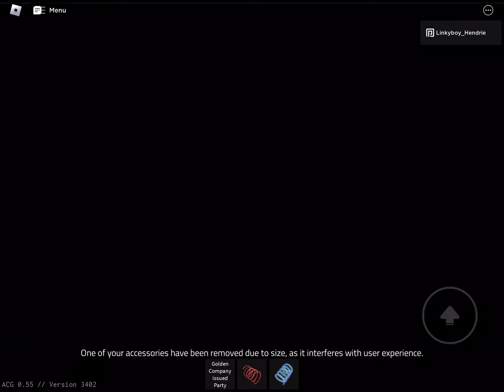Nodoubt facility core meltdown